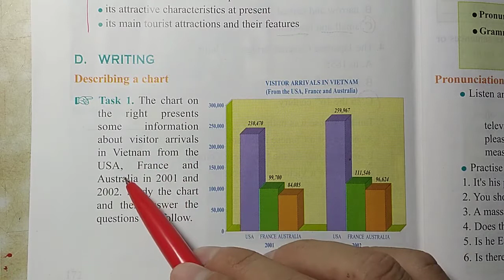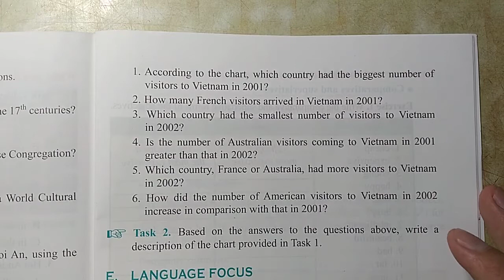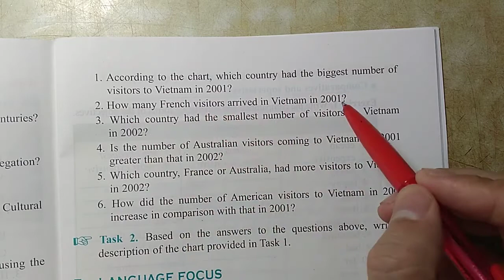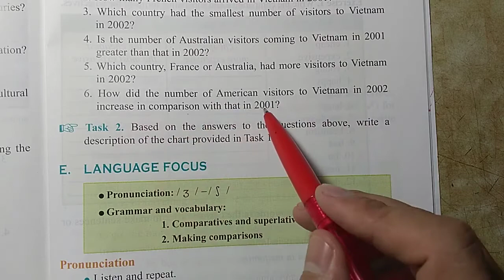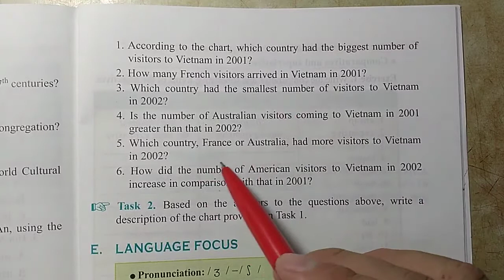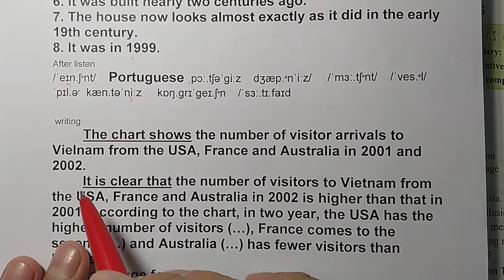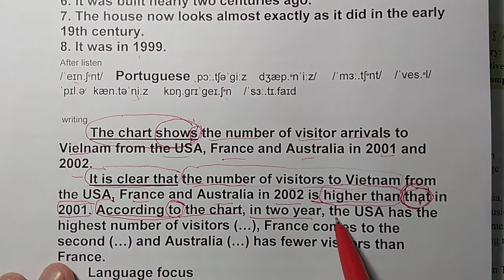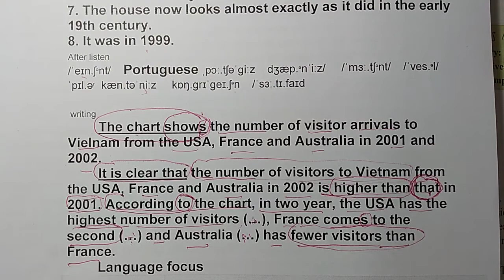Tiếng Anh lớp 10 Unit 16 Writing